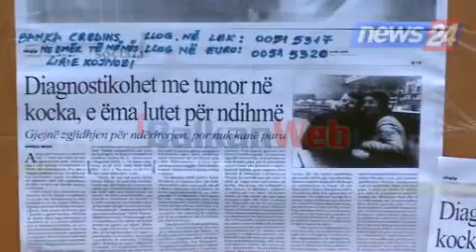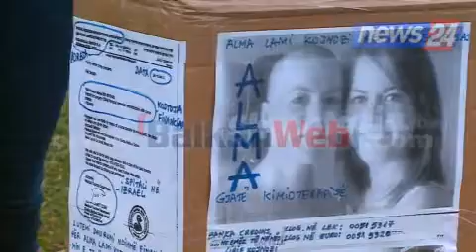30 vjeçarja vuan nga një sëmundje e rëndë, apel për ndihmë për ti shpëtuar jetën